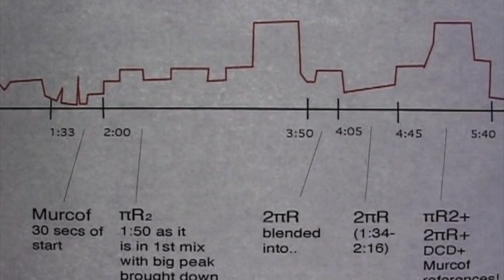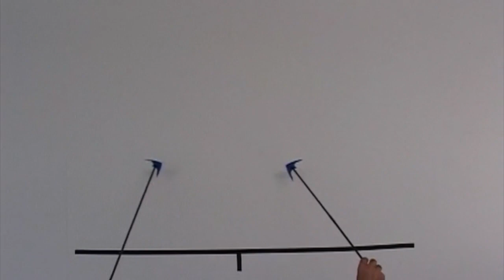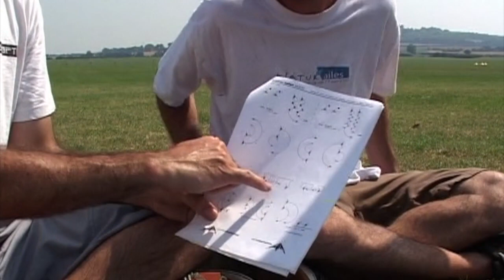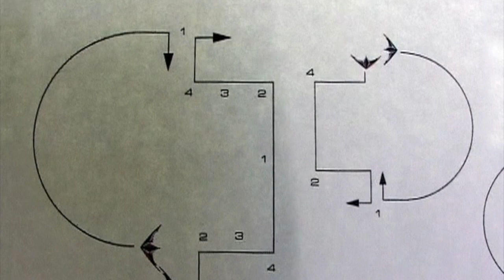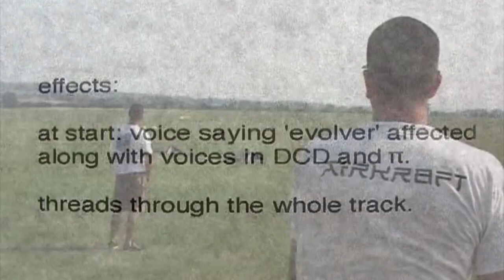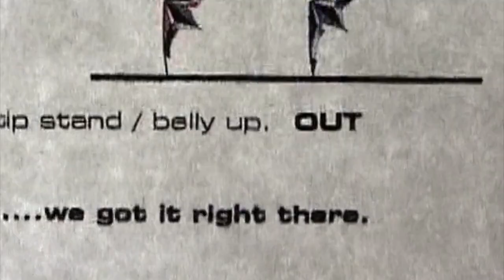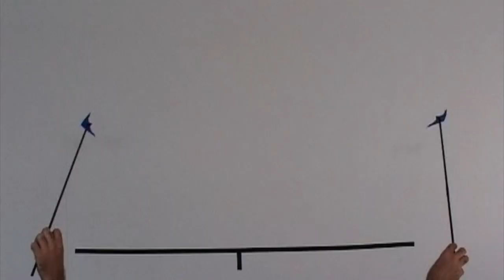Flying Techniques. Tips for Tricks, Precision, Freestyle & Team Sport Kite Flying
Presented by Andy Wardley, James Robertshaw, Carl Robertshaw.

Produced by Qunit Media for Aeolian.co.uk, Brian Fattorini and Helen Ribchester. Released in 2004 on DVD and VHS.

Flying Techniques is an instructional video aimed at kite flyers who want to take their skills to the next level.

Flying Techniques details the methods for creating flying routines and concentrates on the skills required to master two and four line kites.

Kites featured in this video:
Airbow
Gemini
Revolution
Dot Matrix
Matrix